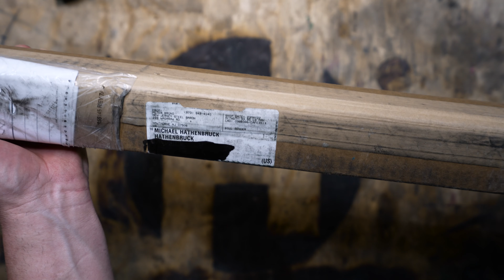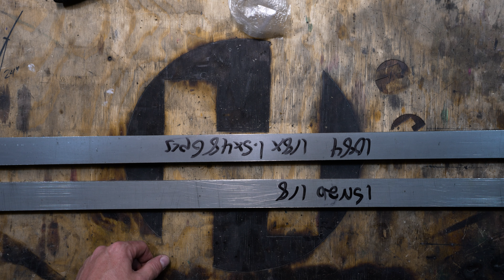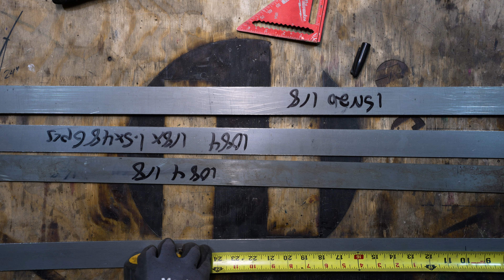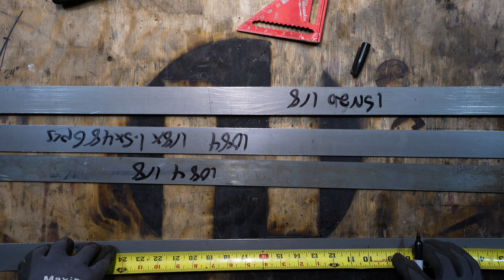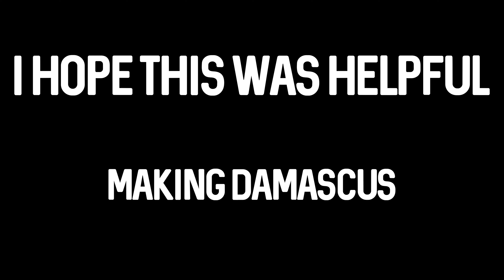Making Damascus For A Knife Set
First video of the series is me making some low layer random pattern Damascus for a 4 piece knife set.  This should be a fun build.

Stabilized (by me) wood blocks on Etsy